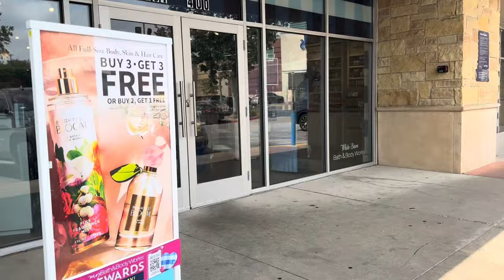BATH & BODY WORKS SHOP WITH ME + HAUL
You can never go wrong with NEW